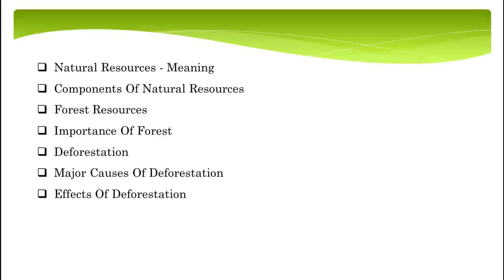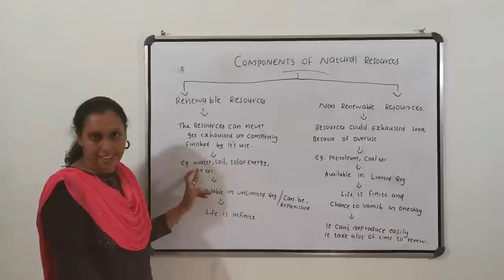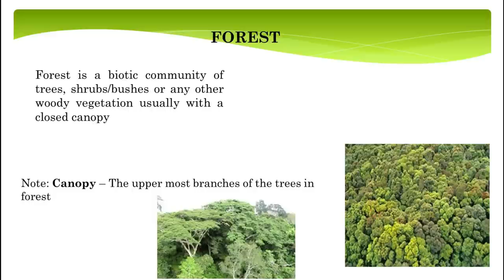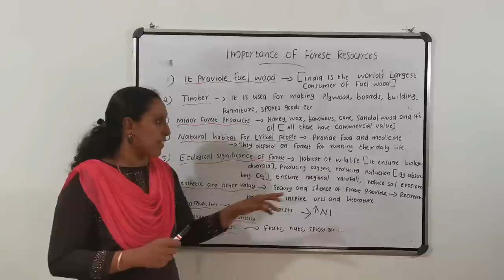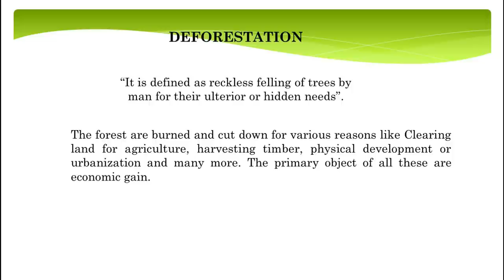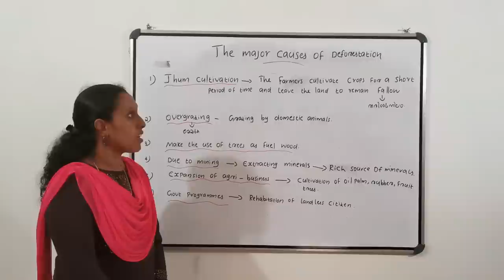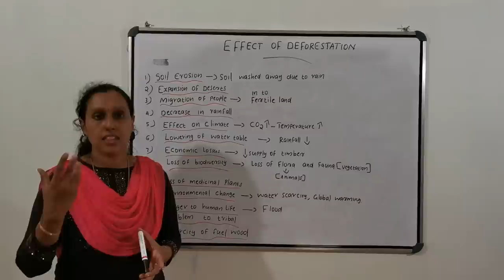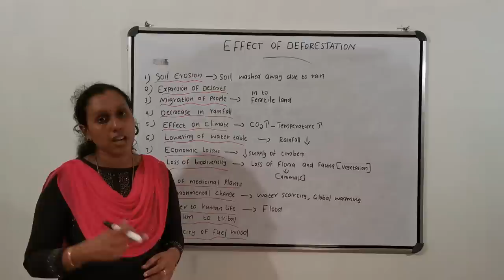Environment Management & Human Rights | 5th sem B COM| Module 1| Part 02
Natural Resources - Forest Resources | MG University| Fifth Semester B. COM | Swathy Krishnan K U, Assistant Professor In Commerce, Puthenvelikkara.